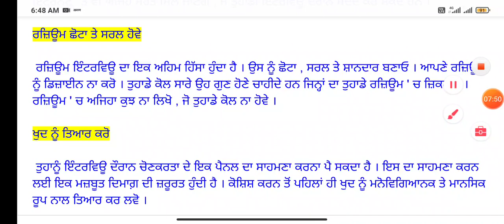Interview Questions ! ਇੰਟਰਵਿਊ ਵਿੱਚ ਪੁੱਛੇ ਜਾਣ ਵਾਲੇ ਸਵਾਲ ! ਇਸ ਤਰ੍ਹਾਂ ਕਰੋ ਤਿਆਰੀ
3582 master cadre question paper,
6060 master cadre question paper,